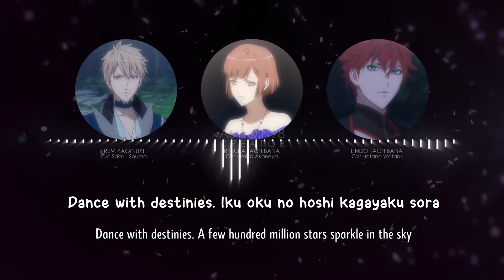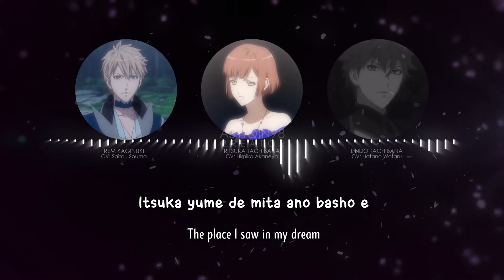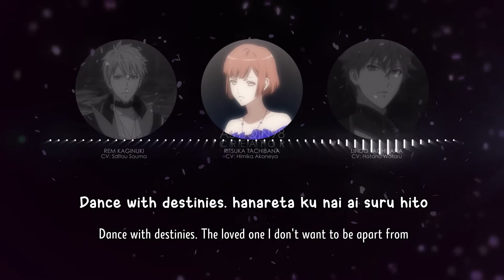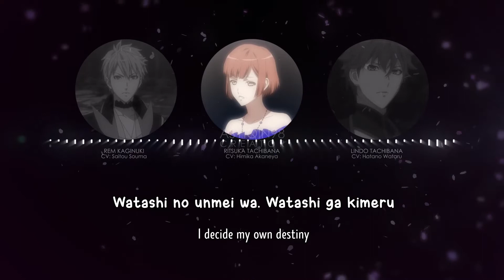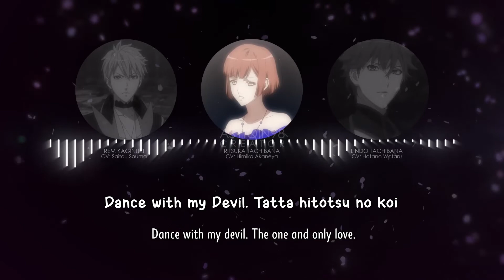【🎤DANCE WITH DEVILS】 Dance with Destinies - Rem, Lindo, Ritsuka (lyrics)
©DANCE WITH DEVILS ダンス・ウィズ・デビルス